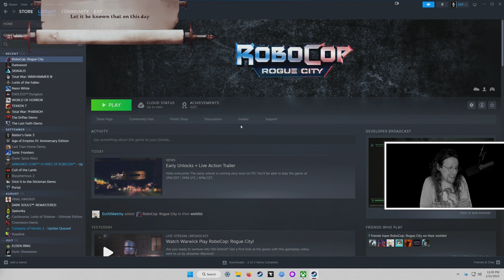RoboCop Rogue City - First Impressions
RoboCop: Rogue City abridged first impressions